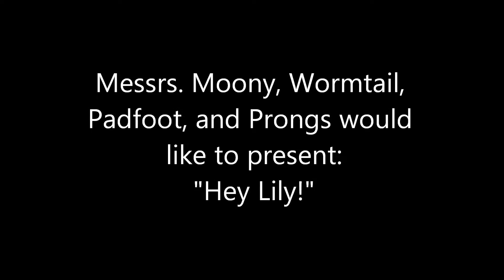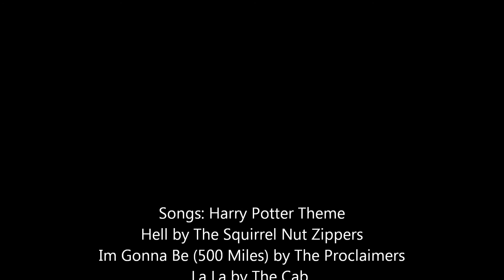The Marauders: Hey Lily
Falling Rock Pro presents: Hey Lily
Lolgal64 as Wormtail
0o-tui-and-la-o0 as Prongs
Dancingdemion as Padfoot
InquiringCharlie as Moony